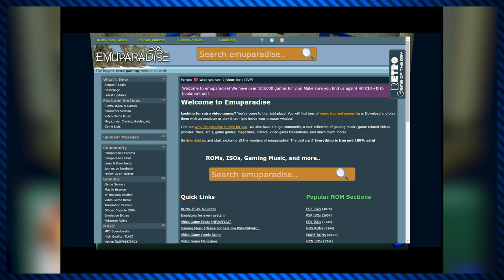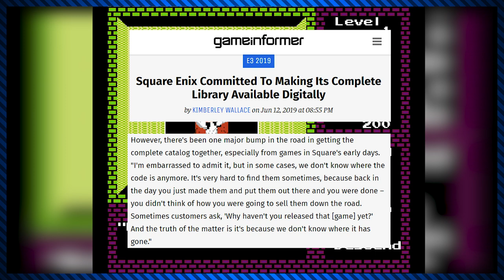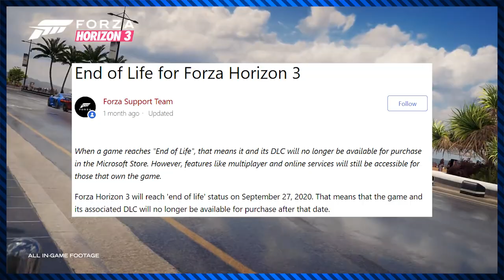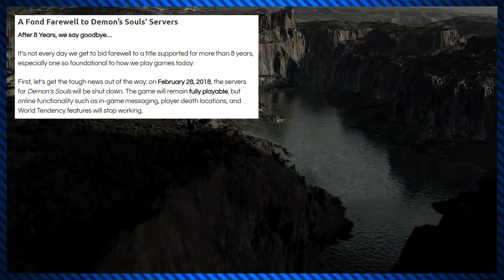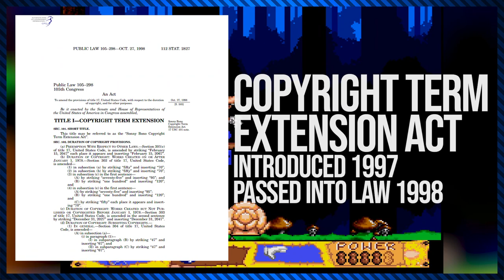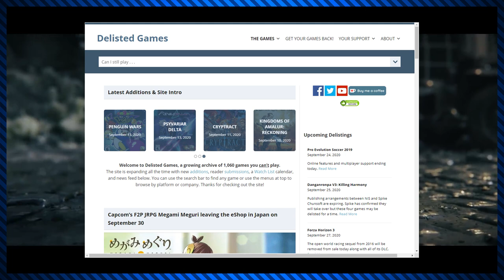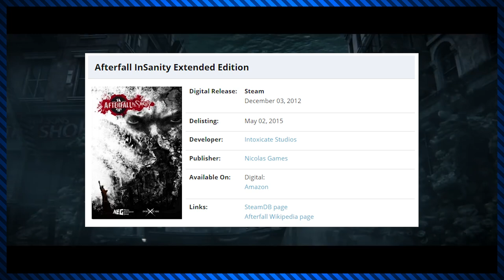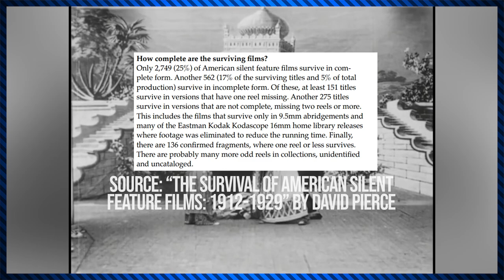Why Video Games Need Piracy – The Industry's Preservation Problem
Many games are no longer available for purchase on any modern day platform, including classics that have defined or pioneered genres. Why does it happen? And more importantly, why is piracy needed to prevent the total loss of these games? I talk about it.

➤ CHAPTERS
0:00 Introduction
1:42 EmuParadise and Nintendo's Iron Fist
3:32 Lost Source Codes
7:28 End-of-Life and Online Games
10:52 Public Domain and the Mickey Mouse Protection Act
14:40 The Beauty of Open Source
16:52 Current Day Delistings
19:49 Availability Issues in Other Media
21:50 Closing Thoughts

➤ MUSIC CREDITS
Logo theme:
"Permadeath" by Hexenkraft
from album "Permadeath"